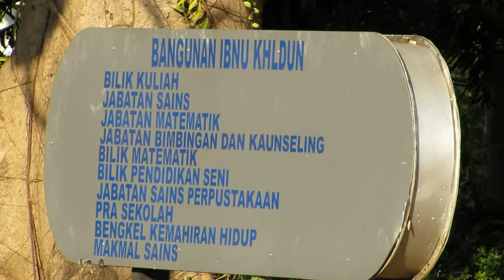Canon SX50HS, spotted dove.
My Canon S5IS that  has served me faithfully since 2007 quit on me in December 2012, naturally this is the replacement. I have a few issues with it but there are several features that are better than S5, 50x zoom, hand held night scene, sports mode, (that's about it) still exploring though.